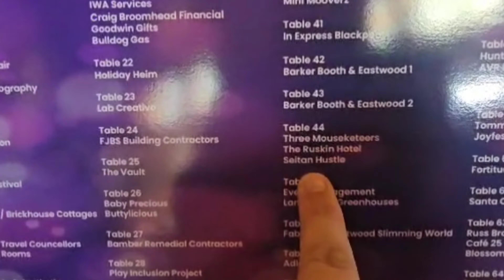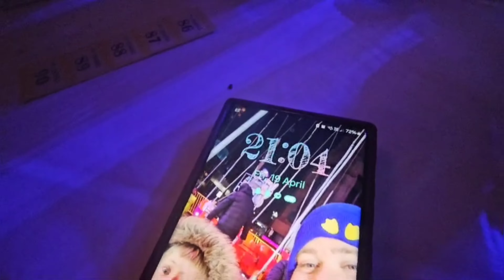Did we win? | Local Business Awards Blackpool | Coastal Radio DAB